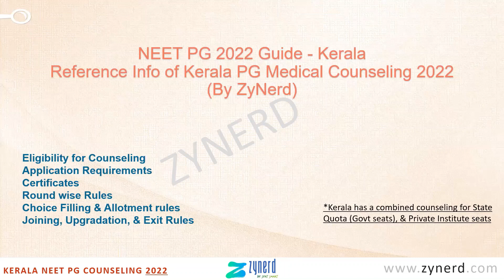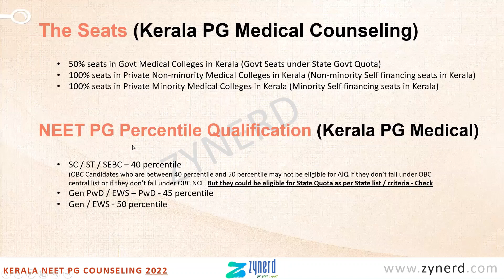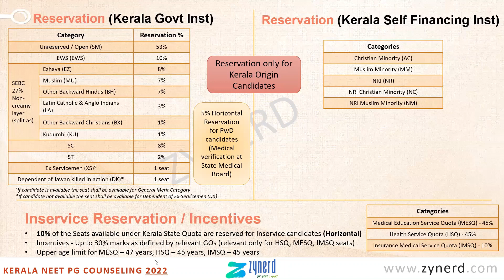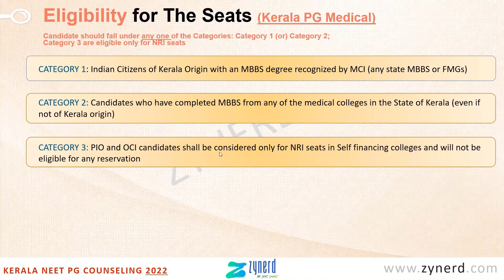Kerala PG Medical 2022 - Seats, Eligibility, and Reservation - ZyNerd's 5 minute Info Guide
ZyNerd Premium Subscription Plan (Comprehensive Counseling Information Plan with Closing Ranks, Allotments, Institute Info, Fees, Details, Seat Matrix of All India) is available at a discounted price of Rs. 1498 plus tax @ till June 30th, 2022